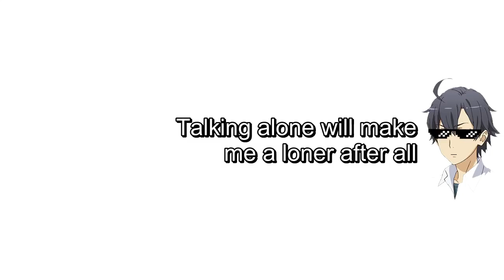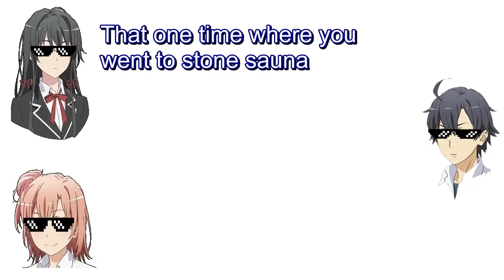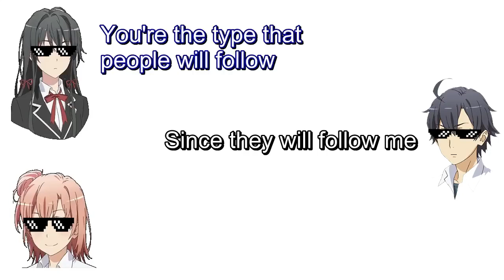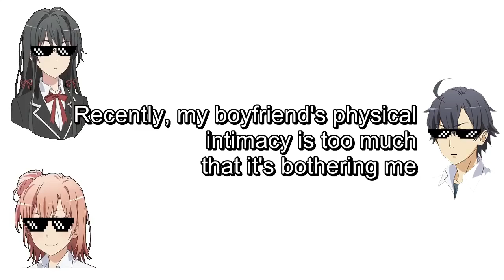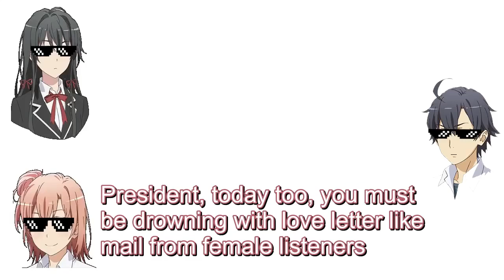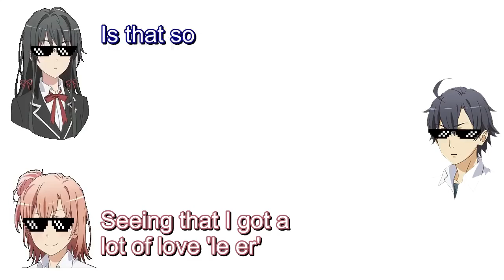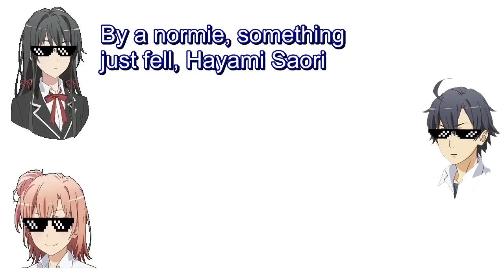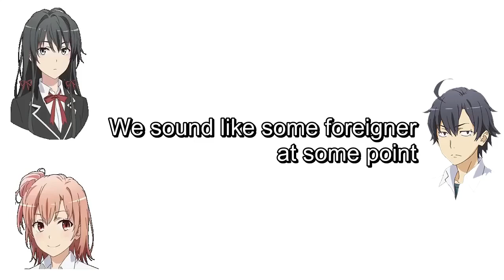oregairu normie radio (Eng Sub)